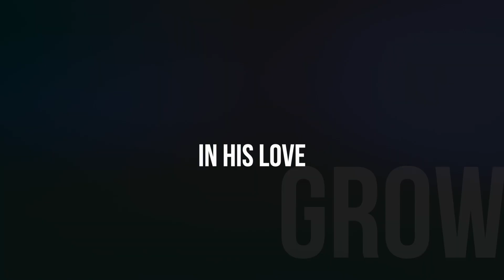Being A Doer - Pastor Faith Shropshire